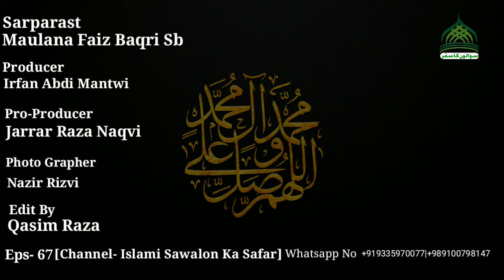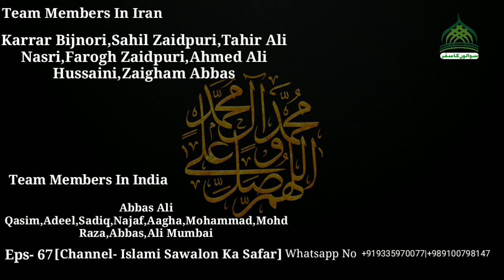Eps-67 |Ayyam e Aza e Fatmiyah|Maulana Haider Abbas sb